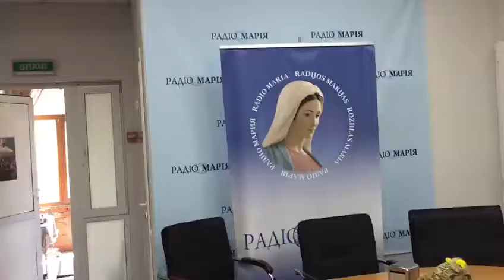Магдалина Назімек на Радіо Марія в Києві 25 липня 2019 року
Відео від ОТЕЦЬ ЛАВРЕНТІЙ